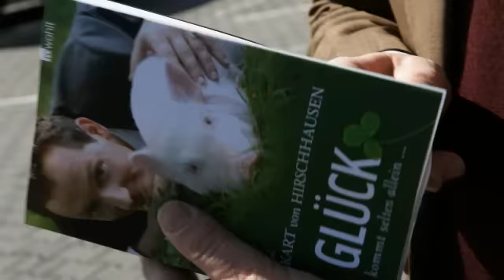Eckart von Hirschhausen "Glück kommt selten allein ..."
Der Bestseller mit neuem Kapitel!
Glück geht vorbei - zum Glück!
Ein Lesebuch der besonderen Art
Mit dem Glück ist es wie mit Diäten oder Erkältungskrankheiten: tausend Rezepte - aber keine überzeugenden Erfolge. Gar keine? Deutschlands lustigster Arzt findet die Trüffel der Glücksforschung, das Kuriose, Komische und Menschliche. Endlich spricht einer aus, was keiner wahrhaben will: Wir sind von Natur aus bestens geeignet, das Glück zu suchen, aber eklatant schlecht darin, zufrieden zu sein. Warum? Wer die evolutionären Webfehler in unseren Wünschen kennt, hat gut lachen. Ein erfrischend provokanter Perspektivenwechsel auf Finanzkrise, Partnerwahl und Erdbeermarmelade - mit garantiert 20 Prozent weniger Ratschlägen als vergleichbare Bücher.